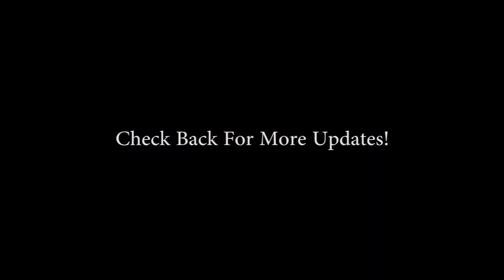W. M. Jordan Dorm Build Time Lapse Part 6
The sixth time lapse shot for this project and we tried a third camera in the middle of the roof to get another angle.

This is a total of 31 days from May 12 - June 14, 2012

Check back for more updates!